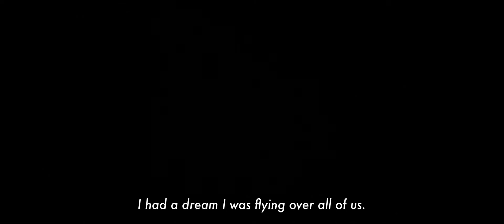“YAKO” SHORT FILM (TRAILER )